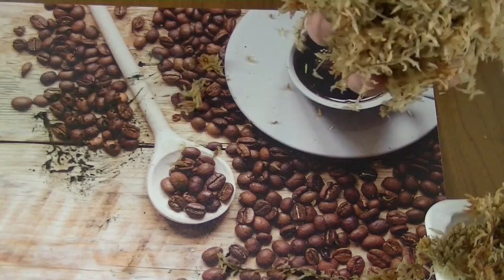МИЛЛИОНКОКЕДАМ Мастер-Класс-04 Кочка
Вот и добрались мы до славянских рецептов. Начнем конечно же с рецепта белорусского аквадизайнера Натальи Романович - "мамы" славянской кокедамы и кочки.

Вам потребуются следующие материалы:
- гранулированный грунт для бонсай Акадама (3 части);
- верховой торф (3 части);
- глина (2 части) лучше черная или голубая;
- сфагнум;
- растения;
- леска или синтетическая (100% полиэстер) нить пд цвет сфагнума.
- проволока для подвязки растений (для посадки растений через скобы);
- фатин или любой другой сетчатый материал (для посадки растений через сетку) + синтетическая нить или леска для крепления сетки на поверхности кочки.

Инструменты:
- таз или миска для замеса грунта;
- ножницы;
- пинцет (для посадки растений);
- мерная емкость для дозирования частей грунтовых компонентов (я использовал мерный стакан объемом 200мл). При половинной дозировке грунтов (1 часть = 100мл) получается среднего размера кокедама или кочка.

Так же потребуется свободный час вашего времени и хорошее настроение :)